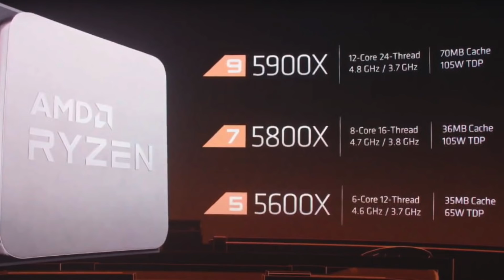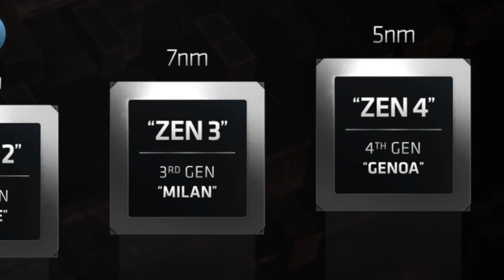DDR5, PCIe 5.0 ve Soket AM5: Ryzen 7000 Geliyor!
AMD'nin yeni Ryzen 7000 serisi işlemcileri, yeni AM5 soket ile birlikte gelecek. İşlemciler aynı zamanda DDR5 desteği sunacak ve ihtimaller arasında PCI Express 5.0 desteği de mevcut. Ek bilgi için